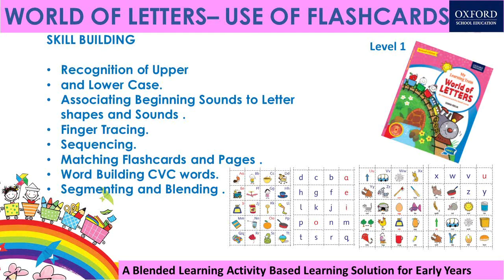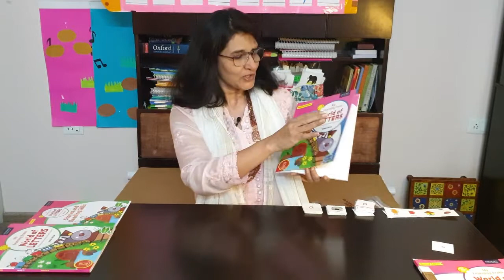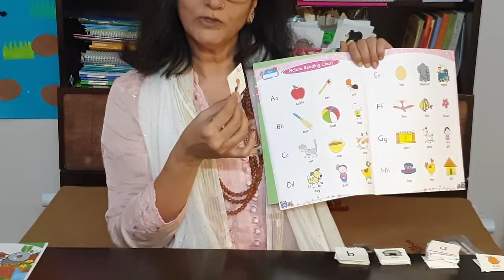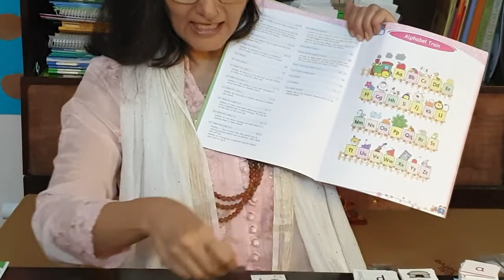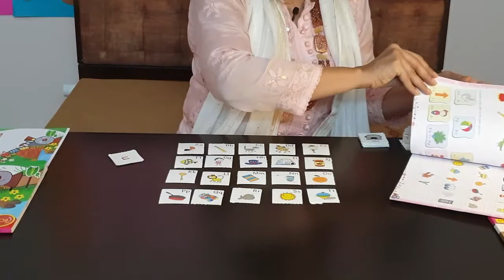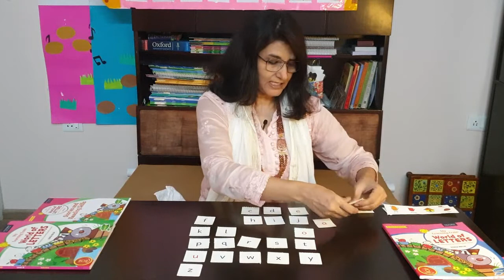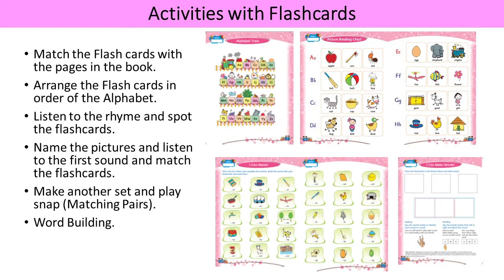5 Parent Express World Of Letters Flashcards Level1